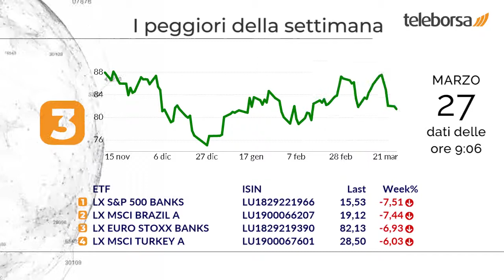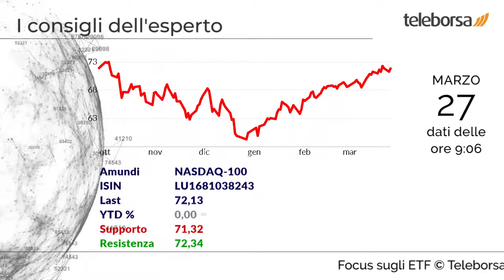Focus sugli ETF 27 marzo 2019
Salgono sul podio della settimana l'ETF gestito da Ishares, composto da società giapponesi a bassa capitalizzazione, e l'ETF emesso da Ishares, composto da società immobiliari quotate e da Real Estate Investment Trust (REIT) dei paesi sviluppati.

Hanno registrato la peggiore performance nella settimana l'ETF controllato da Lyxor, , e l'ETF controllato da Lyxor.

Hanno mosso i maggiori volumi di scambi l'ETF controllato da Lyxor, rappresentativo delle società a grande e media capitalizzazione in 23 mercati sviluppati, e l'ETF controllato da Amundi, che prende posizione in maniera diversificata sull'azionario globale e offre performance migliori rispetto agli indici tradizionali.

Possibile rialzo per l'ETF controllato da Amundi, esposto sui 100 titoli quotati sul Nasdaq, appartenenti ai settori tecnologico, informatico e internet.

Forte interesse per l'ETF di Ishares, che investe sui principali titoli a livello mondiale.

Invito all'acquisto per l'ETF gestito da Lyxor, che punta sulle società del settore dei beni di consumo primario quotate sui principali mercati sviluppati.